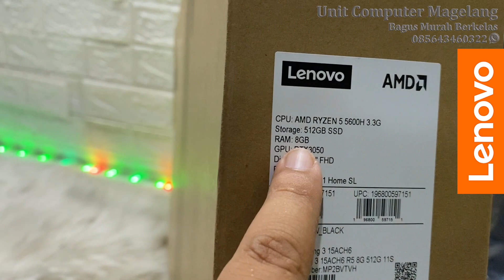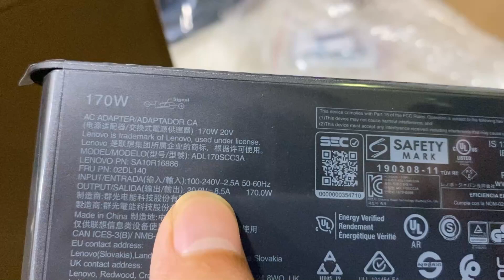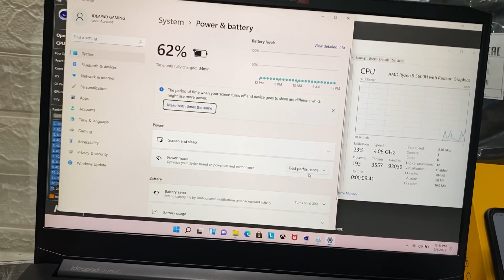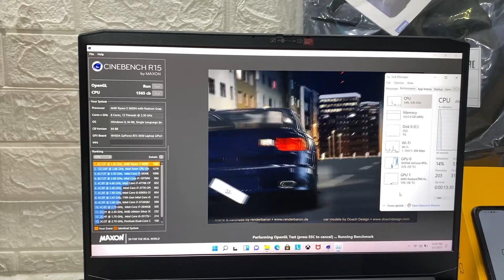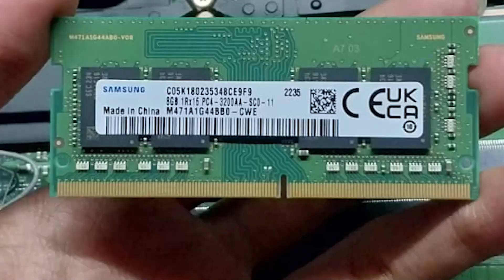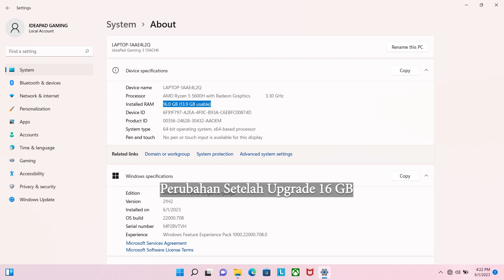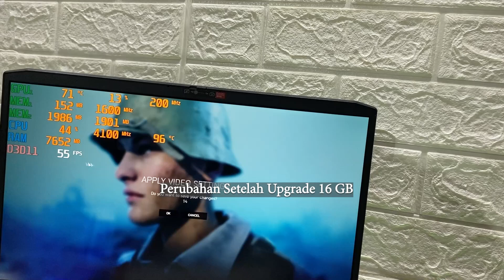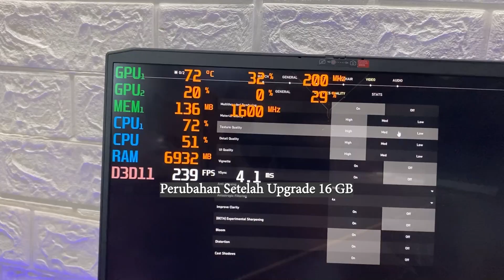Unboxing New lenovo IP Gaming 3 15 ACH6 + Upgrade Ram 16GB .Mau Tahu Perubahan Performanya ' Simak.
Performa New Lenovo IP Gaming 3 15 ARH7 Original ( AMD ryzen 5 6600 H + RTX 3050 4 GB )
New lenovo IP Gaming 3 15 ACH6 (upgrade dual Chanel)
Grafis - Multimedia - Game - Creator
Spesifikasi
AMD Ryzen 5 5600 H Up 4,2 GHz 12 CPU Core
Ram 16 GB Up 32 GB ddr4
Dual VGA Radeon dan RTX 3050 4 GB
Led 15,6" IPS FHD 165 Hz
Keybord RGB
Kelengkapan : Unit Laptop - Charger - Box -HDD Slot - Mouse Lenovo - Krt Grs